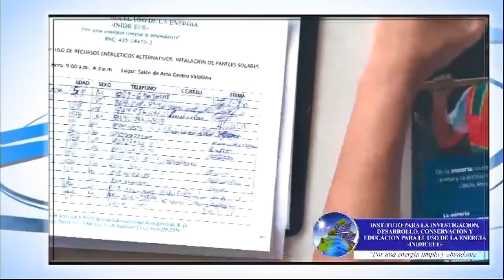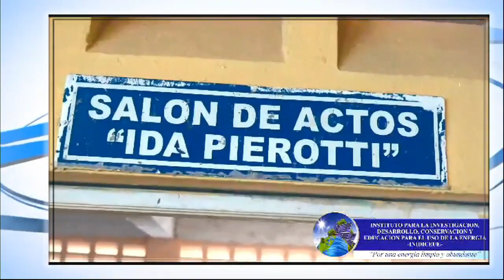Acuerdo histórico entre ADP y Educación